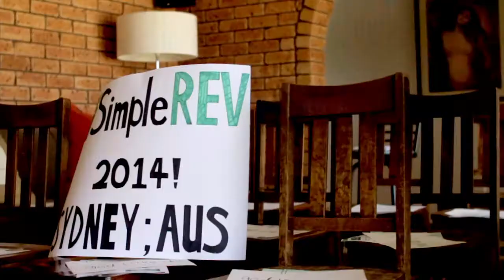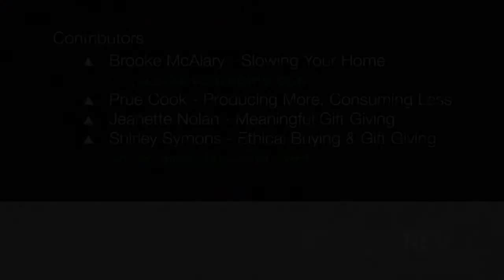SimpleREV 2014 Sydney, Australia: Intentional, Slow, and Delicious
Peta Wilson was so inspired by what SimpleREVers in Minneapolis, Minnesota were doing on October 3-4 that she had a SimpleREV style event herself near Sydney. The workshops included Brooke McAlary with minimalist tips, Prue Cook on producing more and consuming less, Jeanette Nolan on meaningful gift-giving, and Shirley Symons on ethical buying.

This video was produced by Glenn Wilson. Find SimpleREV and the amazing people who love simple living in other places like: